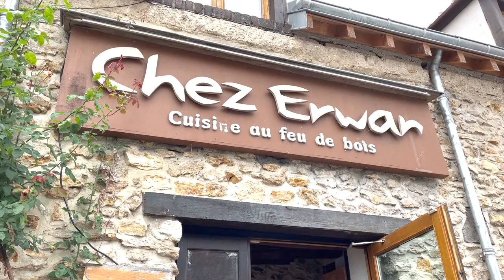Yvelines | "Chez Erwan", le restaurateur qui entretien le buzz depuis son village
Grâce à une vidéo vue plus de 37 millions de fois, le restaurant Chez Erwan est devenu célèbre. Les clients font des centaines de kilomètres pour venir ici, à Bourdonné, un village de 500 habitants.